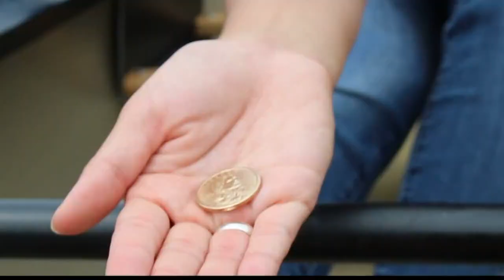STL History | Why everything you know about Sacagawea is probably wrong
The native American woman Sacagawea helped Lewis and Clark navigate westward.